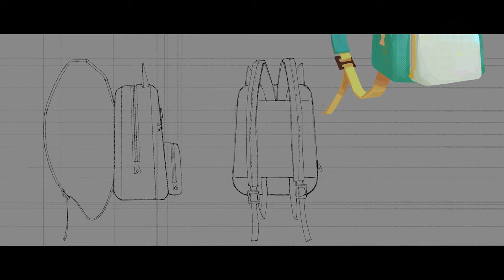The Best of Peni Parker and SP//dr Compilation | Spider-Verse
Learn about anime-inspired Peni Parker and SP//dr from Spider-Man: Into the Spider-Verse in this video featuring film moment, movie trivia, concept art, visual development, and more!

Spider-Man: Into the Spider-Verse is available on disc and digital.